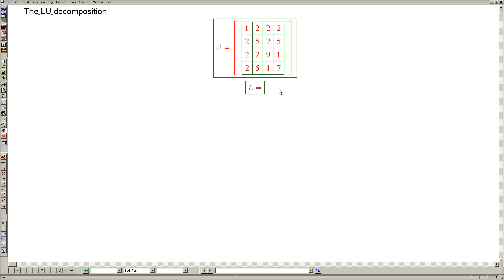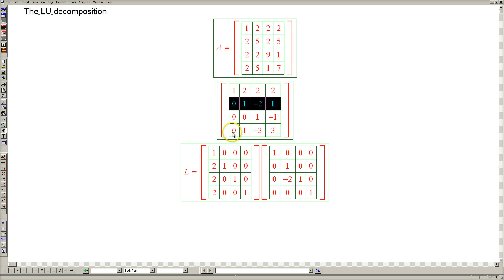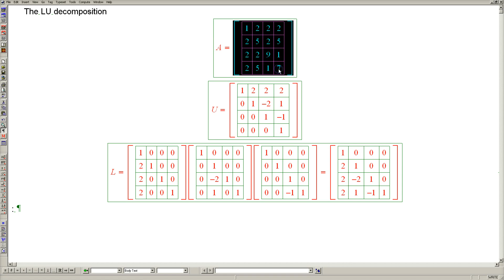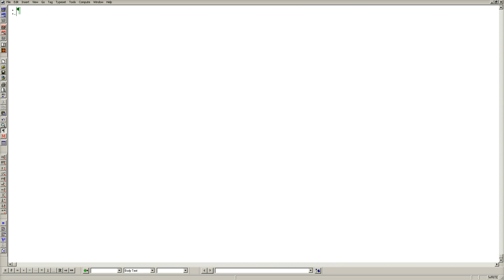Linear Algebra 13f: An LU Decomposition Example